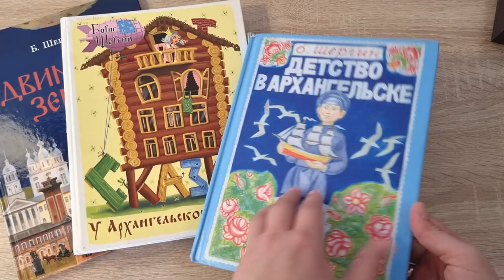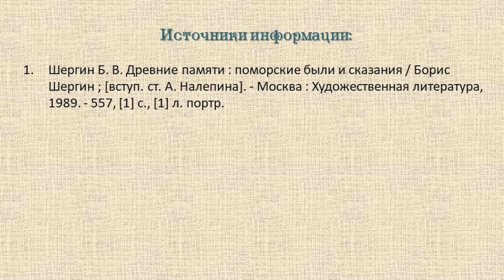Красовитое слово Бориса Шергина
Городская детская библиотека № 1 им. Е. С. Коковина предлагает послушать рассказ Бориса Шергина «Новая Земля». Читатели узнают о том, как  двинским артельщикам и молодому певцу-баюну, отправившимся на дальние промыслы, пришлось зазимовать на Новой Земле. Они выжили благодаря артельности, мужеству, смекалке, морскому опыту, вере и тому, что не пали духом.